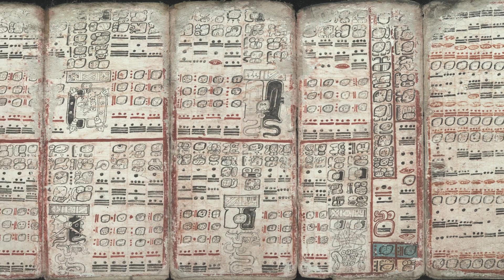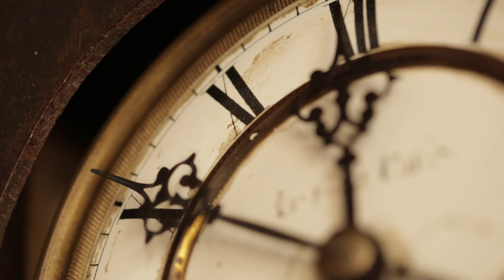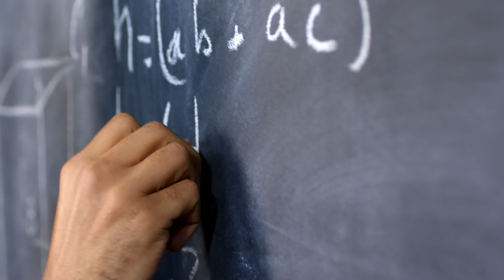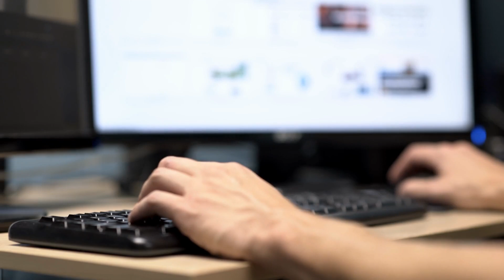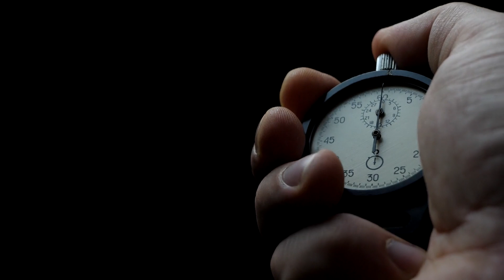Astronomy Secrets Ancient Civilizations Knew About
Dive deep into the cosmos as we unravel the mysteries of the universe!  Discover how ancient civilizations like the Mayans, Sumerians, and the builders of Stonehenge were surprisingly ahead of their time, tapping into astronomical wonders. Did the Dogon tribe truly know about Sirius B? How did ancient Greeks engineer the Antikythera Mechanism? Unlock these ancient space secrets and more.